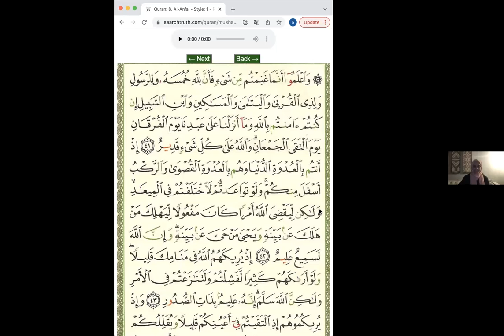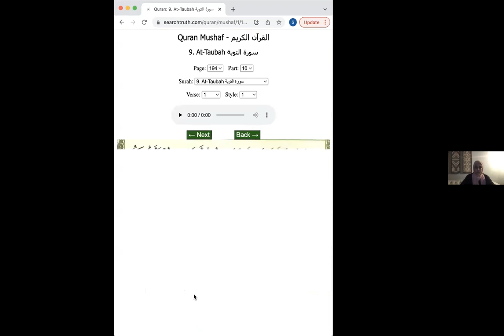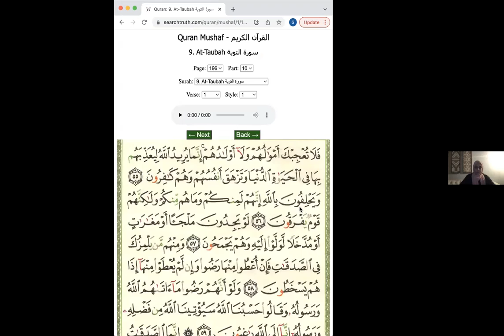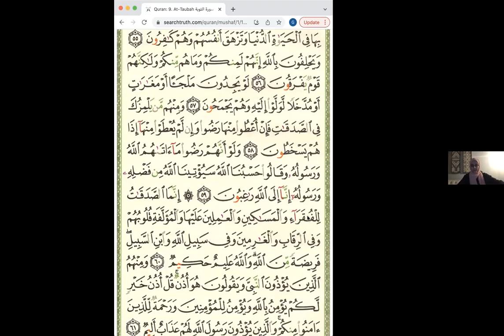Ramadan Quran Recitation 2022 - 10th Night with Ghena Alhanaee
Ghena Alhanaee continues the nightly reading of the Qur'an with a recitation of the tenth Juz in the Qur'an (Surah Al Anfal Verse 41 - Surah Tauba Verse 33)